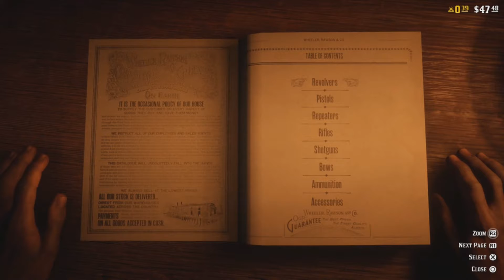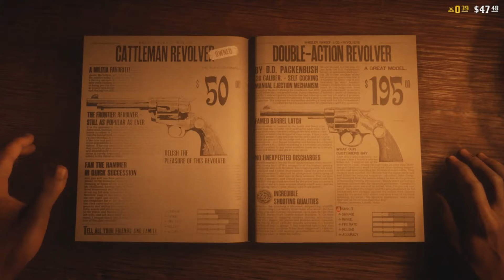A LOT OF HANDS WAS THROWN IN HERE! Red Dead Online FUNNY MOMENTS #1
This video is just some clips i put together from the funny moments i had while playing with friends in red dead online. I still have more moments to come that i did not upload in this video. Peace!